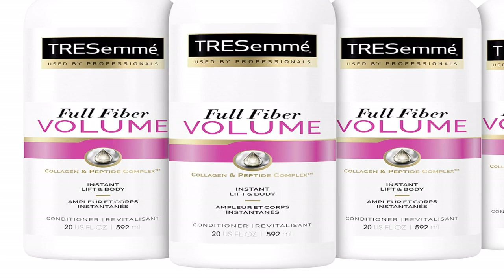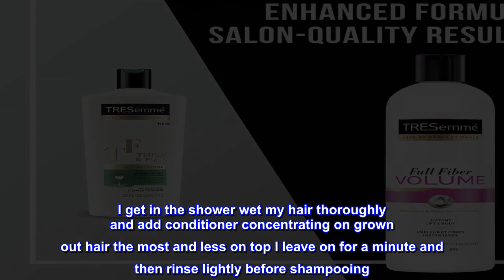Great product - TRESemmé Conditioner For Instant Volume And Body Fiber Full Volume Long-Lasting Bui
Great product -  TRESemmé Conditioner For Instant Volume And Body Fiber Full Volume Long-Lasting Buildable Volume

TRESemmé Fiber Full Fiber Volume shampoo & conditioner system, with Collagen & Peptide Complex, is designed to deliver lightweight hydration and enhanced grip to give your hair instant lift & body.
This volume conditioner for hair forms bonds between hair fibers to create extra volume and give lasting grip without weighing down hair.
Experience salon-quality volumizing hair products at home with the TRESemmé Fiber Full Fiber Volume collection
Formulated with Collagen & Peptide Complex, this hair shampoo and conditioner provide lightweight hydration for instant lift and body.
Get long-lasting buildable volume with this shampoo and conditioner hair treatment system designed to give your hair volume

Our Technology
With our Collagen & Peptide Complex, the system forms bonds between hair fibers to create extra volume and give lasting grip without weighing hair down.

Start with TRESemmé Full Fiber Volume Shampoo. Apply a generous amount of conditioner to damp hair focusing on ends to mid lengths first. Leave in for 2-3 minutes then rinse thoroughly.

At New York Fashion Week, TRESemmé is there to make sure that each strand of hair is healthy-looking and vibrant.

Our Heritage
Since our salon beginnings in 1948, TRESemmé has been dedicated to creating professional-quality haircare products, designed to help you achieve gorgeous hair every day.

Conditioner FIRST and Shampoo Second for Flat Thin Hair !!!

I finally figured it out for my baby fine lifeless hair. I need conditioner prior to shampooing because my hair is way too limp. I get in the shower wet my hair thoroughly and add conditioner concentrating on grown out hair the most and less on top I leave on for a minute and then rinse lightly before shampooing. That's the secret for me that is a total game changer. Good luck !